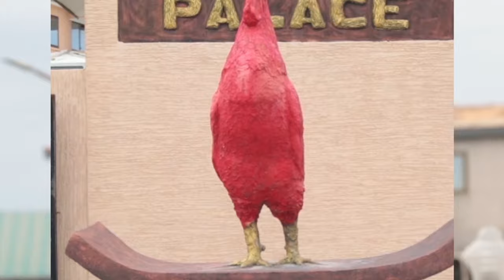La Afrimi Yam Festival 2024 (Faa Yaa)